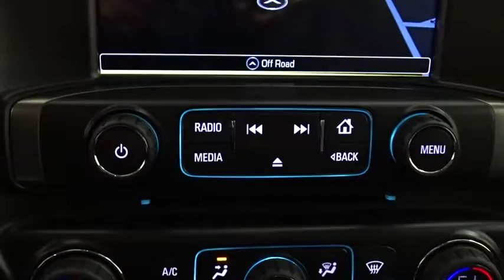2018 Chevrolet Silverado 1500 Des Plains, Niles, Glenview, Chicago, Elk Grove, IL B25998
Cajun Red Tintcoat New 2018 Chevrolet Silverado 1500 available in Des Plains, Illinois at Bredemann Chevrolet. Servicing the Niles, Glenview, Chicago, Elk Grove, IL area.

2018 Chevrolet Silverado 1500 4WD Crew Cab 143.5 LT w/2LT - Stock#: B25998 - VIN#: 3GCUKREC6JG602837

Bredemann Chevrolet
1401 Dempster St

LT PREFERRED EQUIPMENT GROUP  includes standard equipment,AUDIO SYSTEM  CHEVROLET MYLINK RADIO WITH NAVIGATION AND 8 DIAGONAL COLOR TOUCH-SCREEN  AM/FM STEREO  with seek-and-scan and digital clock  includes Bluetooth streaming audio for music and select phones; USB ports; auxiliary jack; voice-activated technology for radio and phone; and Shop with the ability to browse  select and install apps to your vehicle. Apps include Pandora  iHeartRadio  The Weather Channel and more.,STEERING COLUMN  MANUAL TILT AND TELESCOPING,REAR AXLE  3.42 RATIO,TRANSMISSION  6-SPEED AUTOMATIC  ELECTRONICALLY CONTROLLED  with overdrive and tow/haul mode. Includes Cruise Grade Braking and Powertrain Grade Braking (STD),LPO  BLACK TUBULAR ASSIST STEP  6 RECTANGULAR,E85 FLEXFUEL CAPABLE OF RUNNING ON UNLEADED OR UP TO 85% ETHANOL,UNIVERSAL HOME REMOTE,DEFOGGER  REAR-WINDOW ELECTRIC,GVWR  7200 LBS. (3266 KG),LICENSE PLATE KIT  FRONT,POWER OUTLET  110-VOLT AC,WHEEL  FULL-SIZE SPARE  17 (43.2 CM) STEEL,REMOTE VEHICLE STARTER SYSTEM  Includes (UTJ) Theft-deterrent system.),ENGINE  5.3L ECOTEC3 V8 WITH ACTIVE FUEL MANAGEMENT  DIRECT INJECTION AND VARIABLE VALVE TIMING  includes aluminum block construction (355 hp [265 kW] @ 5600 rpm  383 lb-ft of torque [518 Nm] @ 4100 rpm; more than 300 lb-ft of torque from 2000 to 5600 rpm),JET BLACK  LEATHER-APPOINTED SEAT TRIM  Includes 10-way power driver seat. Includes (KA1) driver and front passenger heated seat cushions and seat backs.),PEDALS  POWER-ADJUSTABLE  for Crew Cab and Double Cab models,TIRES  P275/55R20 ALL-TERRAIN  BLACKWALL,LT PLUS PACKAGE  includes (UG1) Universal Home Remote  (UD7) Rear Park Assist  (JF4) power adjustable pedals  (A48) rear sliding power window  (C49) rear-window defogger,CAJUN RED TINTCOAT,PAINT  SOLID,SEAT ADJUSTER  DRIVER 10-WAY POWER,BOSE SOUND WITH 6 SPEAKER SYSTEM  (7 speaker system including subwoofer when ordered with bucket seats),AIR CONDITIONING  DUAL-ZONE AUTOMATIC CLIMATE CONTROL,WHEELS  20 X 9 (50.8 CM X 22.9 CM) POLISHED-ALUMINUM,COOLING  AUXILIARY EXTERNAL TRANSMISSION OIL COOLER,REAR PARK ASSIST  ULTRASONIC,ALL STAR EDITION  for Crew Cab and Double Cab  includes (AG1) driver 10-way power seat adjuster with (AZ3) bench seat only  (CJ2) dual-zone climate control  (BTV) Remote Vehicle Starter system  (C49) rear-window defogger and (KI4) 110-volt power outlet ((N37) manual tilt and telescopic steering column included with (L83) 5.3L EcoTec3 V8 engine.,WINDOW  POWER  REAR SLIDING WITH REAR DEFOGGER,SEATS  FRONT 40/20/40 SPLIT-BENCH  3-PASSENGER  AVAILABLE IN CLOTH OR LEATHER  includes driver and front passenger recline with outboard head restraints and center fold-down armrest with storage. Also includes manually adjustable driver lumbar  lockable storage compartment in seat cushion  and storage pockets. (STD) Includes (AG1) driver 10-way power seat-adjuster with (PCM) LT Convenience Package  (PDA) Texas Edition or (PDU) All Star Edition.),THEFT-DETERRENT SYSTEM  UNAUTHORIZED ENTRY,SEATING  HEATED DRIVER AND FRONT PASSENGER  Only available on Crew Cab and Doubl